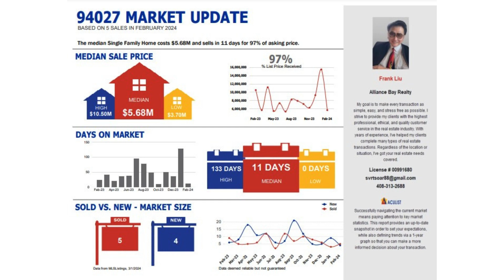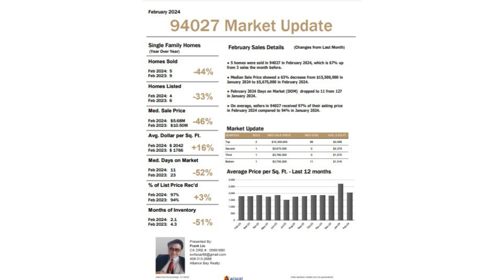Homatch.AI | Frank Liu | Atherton, 94027 CA | February 2024